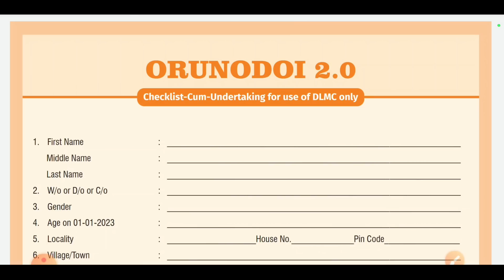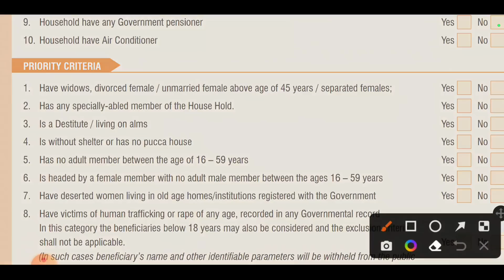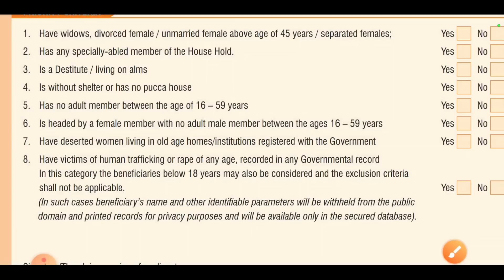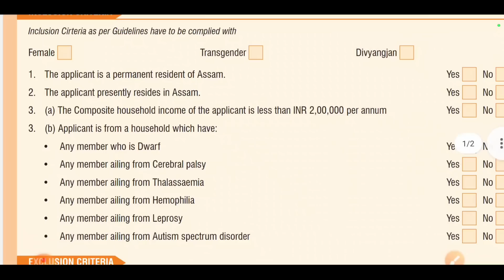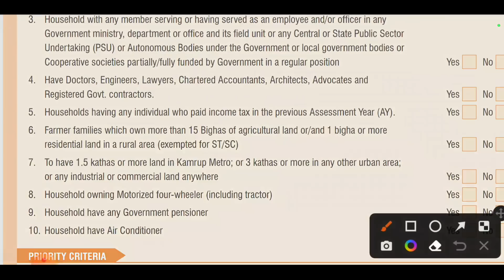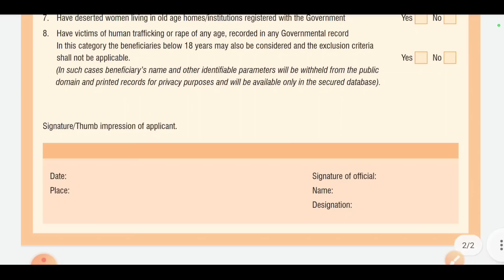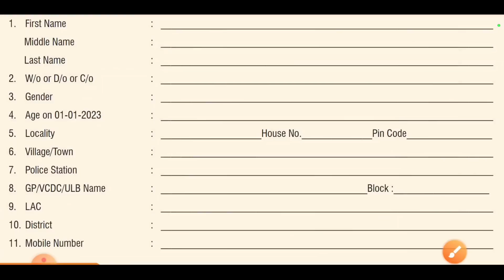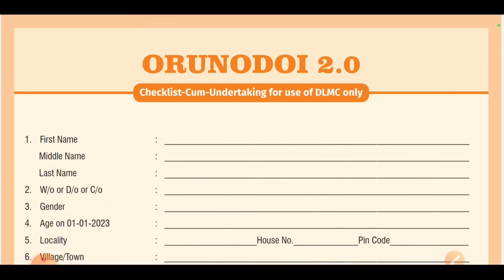Orunodoi 2.O Form Fill-up 2023 || Orunodoi Scheme नि Apply Process,Eligibilty Criteria || Bodo Video